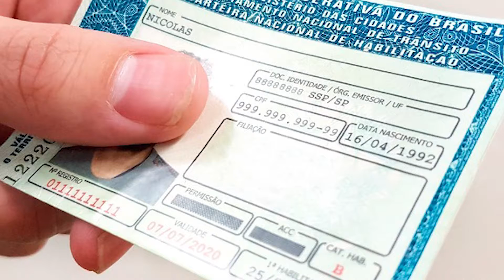GOVERNO PRORROGOU POR MAIS UM ANO A VALIDADE DAS CARTEIRAS DE MOTORISTA VENCIDAS EM 2020